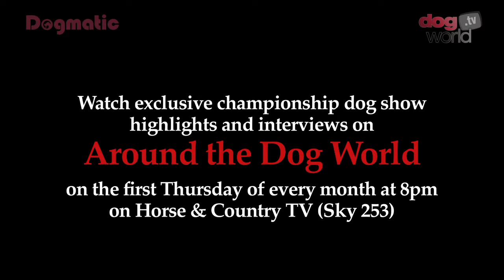Birmingham National Dog Show 2016 - Pastoral group Shortlist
Dog Show: Birmingham National Championship Dog Show 2016
Class: Working group Shortlist
Judge: Derek Smith
Winner: Ch Pemcader Thunderball, Pembroke Welsh Corgi